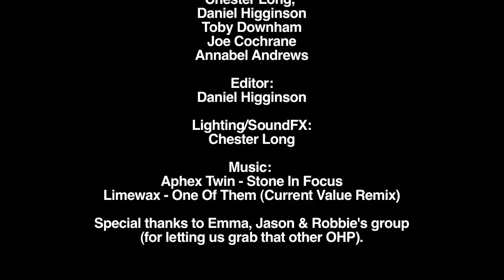Two Legs Bad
A cardboard look into George Orwell's 'Animal Farm'.
Produced, shot, directed and edited by Daniel Higginson, Chester Long, Annabel Andrews, Toby Downham and Joe Cochrane (studying Illustration and Visual Communication at the University Of Westminster.)
Special thanks to Emma and Jason.